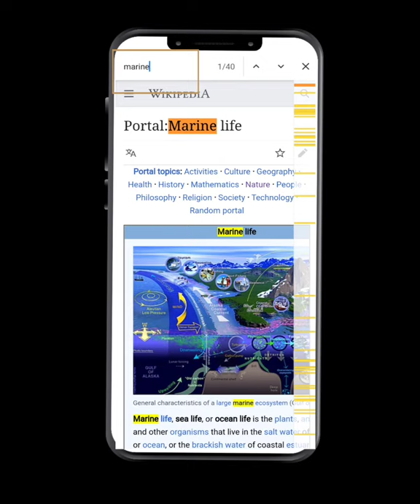📲 How to Find Particular Word on 📱 | Google Trick 😍 | Time Saver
Hello Friends,
When we are reading or viewing any word file or any article on any website, on a laptop or PC we can find a particular word by CTRL + F. But when we are reading on Mobile how to find a specific word in bigger word documents? Let's check this Googletrick

जेव्हा आपण कोणत्याही संकेतस्थळावर वर्ड फाईल किंवा कोणताही लेख वाचतो किंवा पहात आहोत, तेव्हा लॅपटॉप किंवा पीसीवर आपल्याला CTRL + F द्वारे एखादा विशिष्ट शब्द सापडतो. परंतु जेव्हा आपण मोबाइलवर वाचत असतो तेव्हा मोठ्या शब्दांच्या कागदपत्रांमध्ये विशिष्ट शब्द कसा शोधायचा? चला हे गूगलट्रिक तपासू